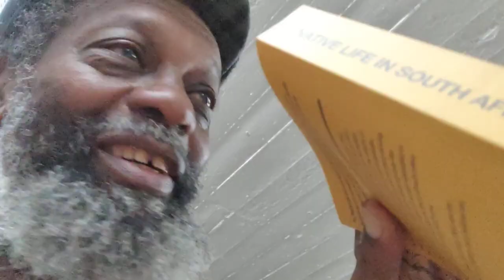With de Authors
South African Literary maven Wamuwi Mbao explains just why deBrother bought The Inheritors by Eve Fairbanks; as she explains a bit about a technique she used in her writing process in creating said Tome.

Crypto Currency /BitCoin CONTRIBUTIONS:
722fce22-5e9f-42fc-a378-2da90f5d267a